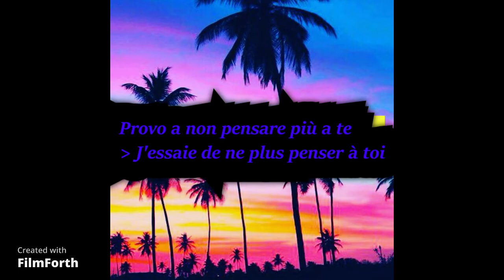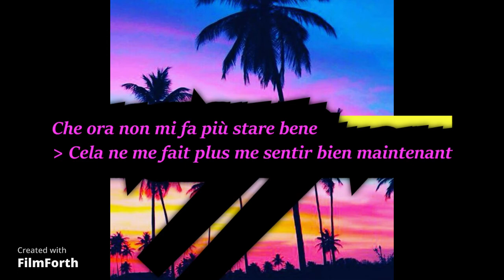Io e te… Summer e Luca cantano / Summer et Luca chantent : Una serie netflix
Ciao !
Ecco un video con i testi francesi e italiani della canzone cantata da Summer e Lua nella serie Netflix (Vedi episodio 7 della stagione 3).

Voici une vidéo avec les paroles françaises et italiennes de la chanson chanté par Summer et Luca dans la série Netflix (voir saison 3 épisode 7).
Grazie !
Merci !